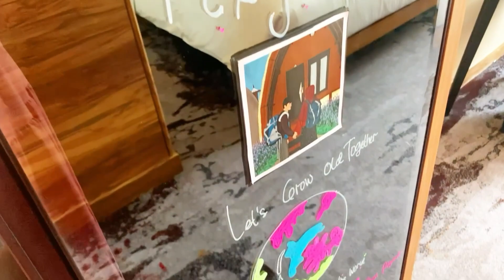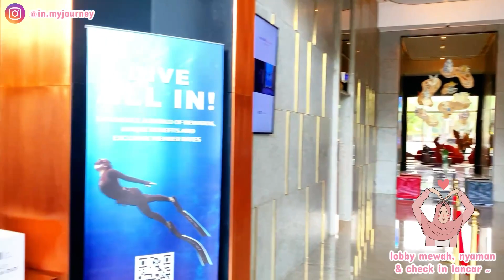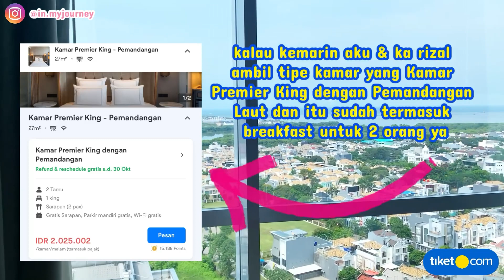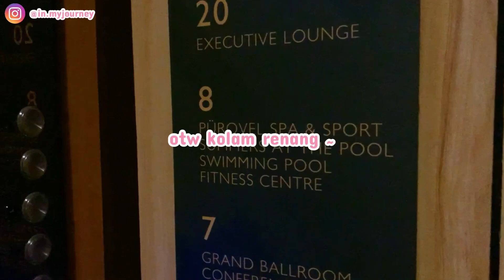REKOMENDASI HOTEL DEKAT ANCOL & PIK AVENUE ! | SWISSOTEL JAKARTA PIK AVENUE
Buruan kalian cobain !

1. Periode Promo : Hingga 31 Des 2022
2. Periode Menginap : Kapanpun
3. Penggunaan voucher hanya berlaku pembelian melalui aplikasi tiket.com (iOS dan Android)
4. Diskon 10% hingga Rp500.000 dengan minimum transaksi Rp300.000 untuk Hotel Pilihan di Indonesia, sesuai dengan kebijakan masing-masing hotel.
5. Promo berlaku untuk semua metode pembayaran.
6. Tipe Penggunaan : Satu kali pakai

Alamat : Jl. Pantai Indah Kapuk, RT.6/RW.2, Kamal Muara, Kec. Penjaringan, Kota Jkt Utara, Daerah Khusus Ibukota Jakarta 14470

*Nemu hotel, vila atau apartemen yang lebih murah? dengan JAMINAN HARGA TERMURAH dari tiket.com di ganti selisihnya 2X lipat dengan tiket points!**

*Nggak ada alasan lagi gak pakai tiket.com karena sekarang ada JAMINAN HARGA TERMURAH.*